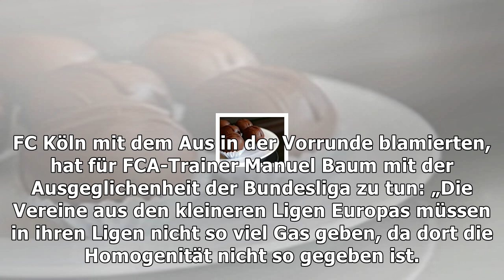Manuel baum vor hertha-spiel: "wir sind der außenseiter"